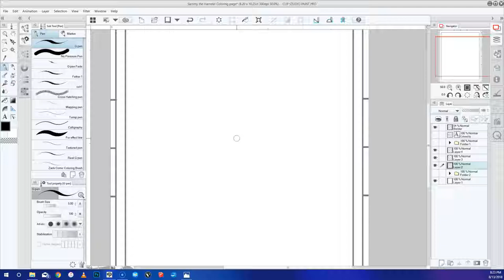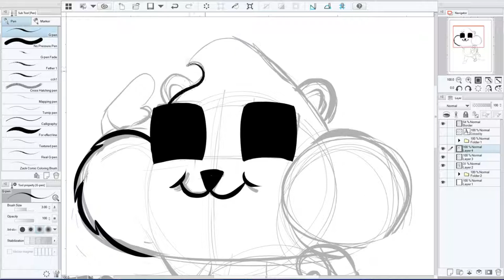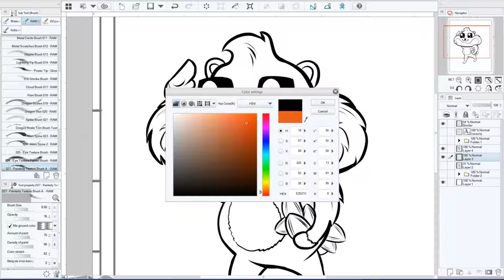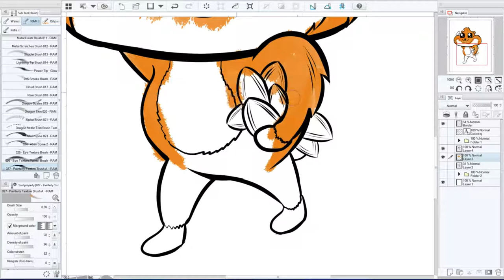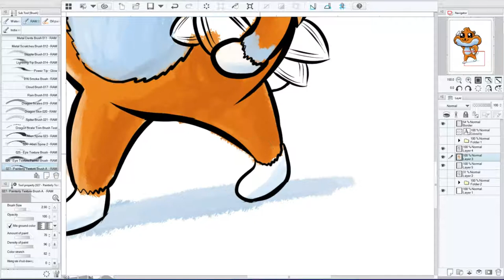Drawing and Introducing 'Sammy The Hamster'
Well, hello Youtube! My name is Caleb Harms, and I'm an artist and illustrator of posters, character designs, and children's books. This is my first attempt at a speed drawing video. And this is also the announcement of of me and my brothers second children's book 'Sammy the Hamster'.  This was fun, and I plan do do more of these videos.